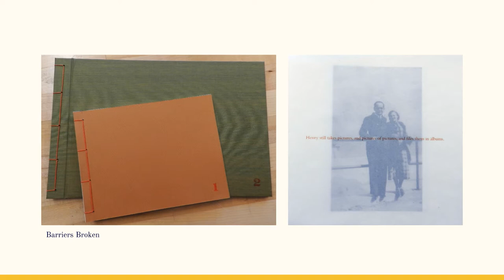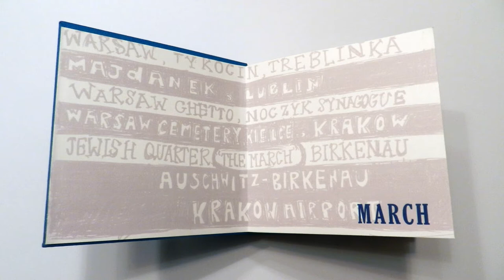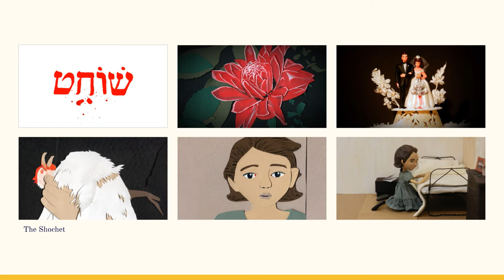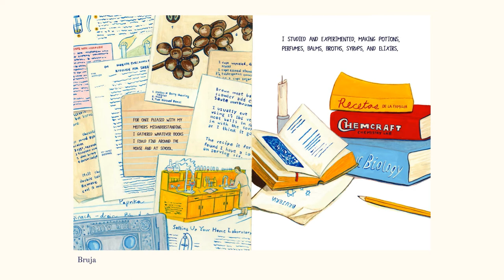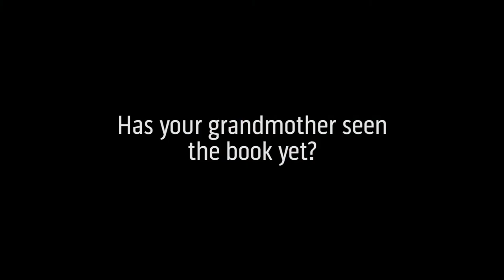MFAVN 2017 - Michelle Nahmad presents Bruja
BRUJA: Illustrated Book

When Esther, a spirited young girl from a small Jewish neighborhood, gets labeled a witch, she goes against her guarded community and embraces being one. Esther enjoys the mystery and power that comes with being a witch. She also likes that the label will help ward o potential suitors her mother is so keen on her winning over. Besides hearing folk tales, Esther knows little about witches. She, however, realizes that they are women with a special connection to the natural world, feared by those that don’t understand them, yet in control of their own destiny. Esther resists following the familiar rituals of women before her or furthering their fears of the outside world. In trying to carve her own path, Esther loses sight of her traditional ties only to discover their significance.

Bruja examines themes of tradition and identity through the lens of a girl, and daughter of immigrants, growing up in 1960s Costa Rica. It highlights the idea that tradition and ritual don’t have to be an anchor that holds one  back, but rather can be grounding and add meaning within di erent modes of living. By the same token, following blindly, and without question, will not lead to real progress of self or society. Though a work of fiction, Bruja is based on the real setting of downtown San Jose, inspired by myths about the surrounding landscape, and grounded in personal family history.

Coming from generations of Jewish immigrants from Syria, Panama, Poland, Russia, and Costa Rica, Michelle Nahmad invests in examining culture and exploring history in her design and illustration work. She combines elements of the handmade or analog with the digital, bringing old world and new world subjects and tools together. Originally from Miami, FL, she is currently based in Brooklyn.

INSTAGRAM minahmad
TWITTER michellenahmad